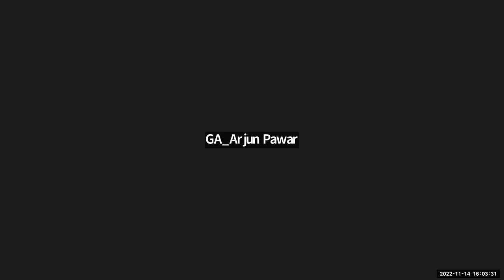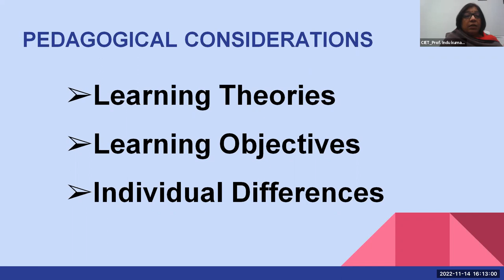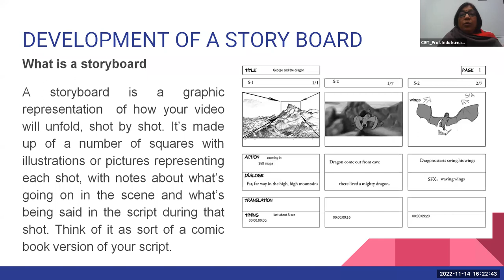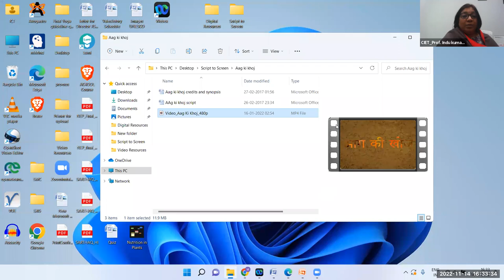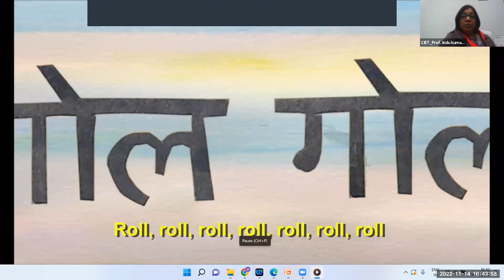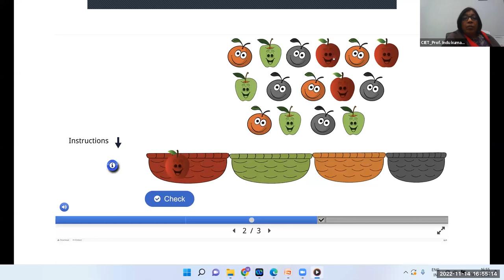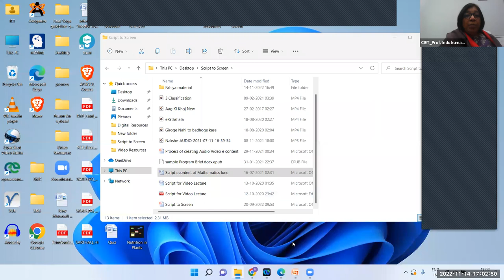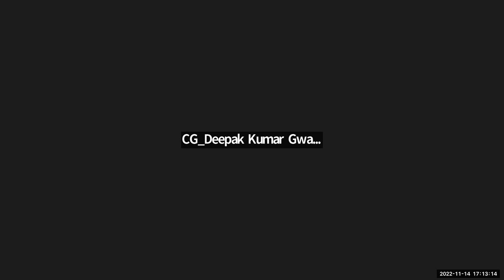Instructional Designing with an emphasis on script writing and storyboarding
Training on Instructional Designing with an emphasis on script writing and storyboarding